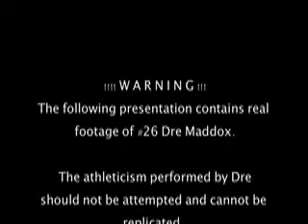2007 PKY Football #26 Dre Maddox-Part 1 (Highlight)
It's Blue Wave time !!! Allow me to introduce you to #26 Dre Maddox.